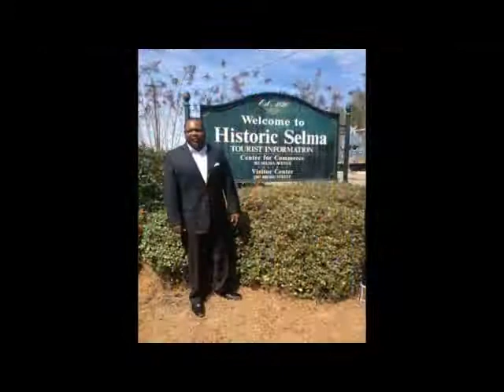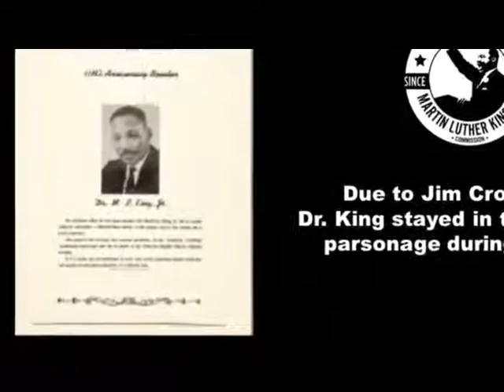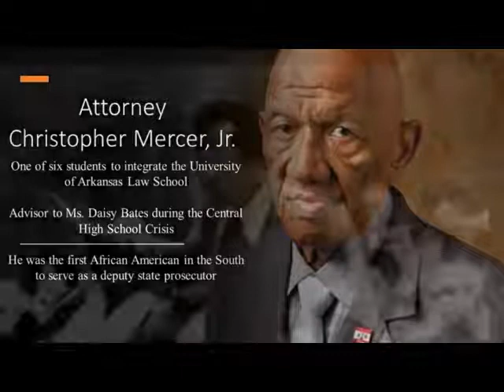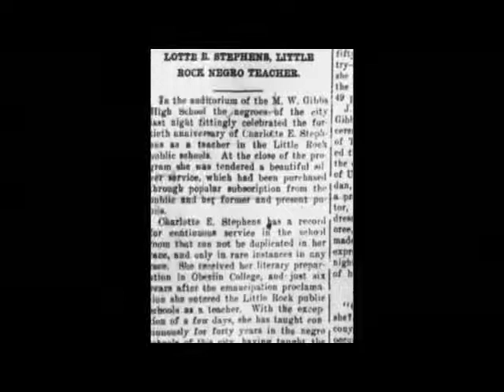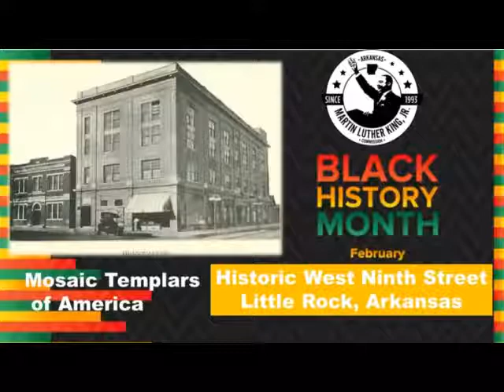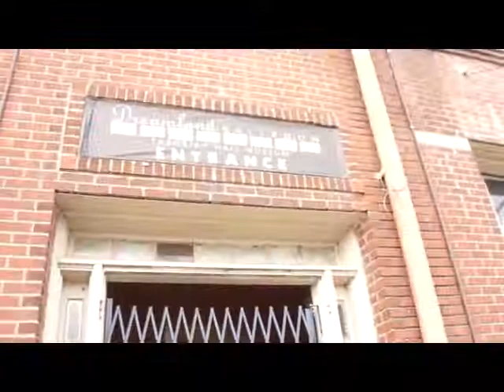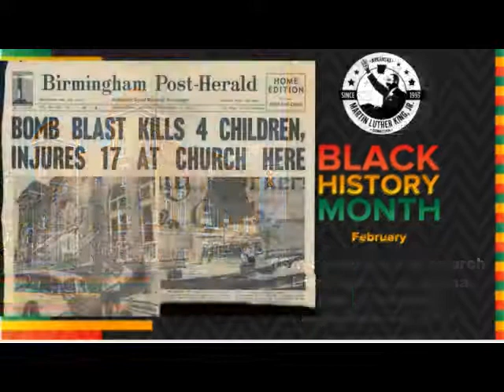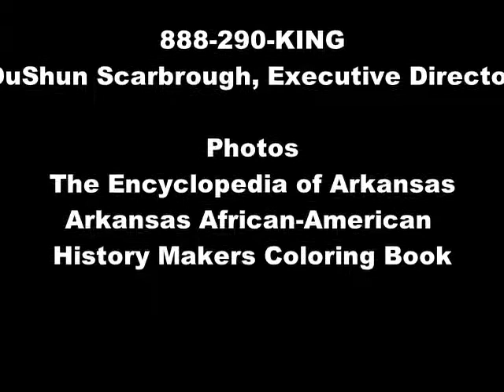Arkansas MLK Commission and DuShun Scarbrough "Voyage through Black History" with MC Lyte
Voyage through Black History with MC Lyte